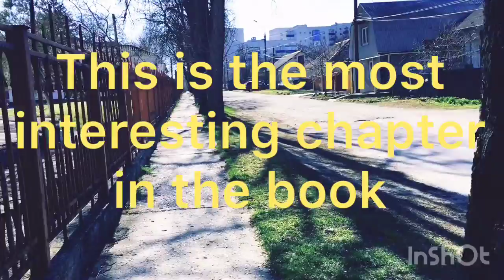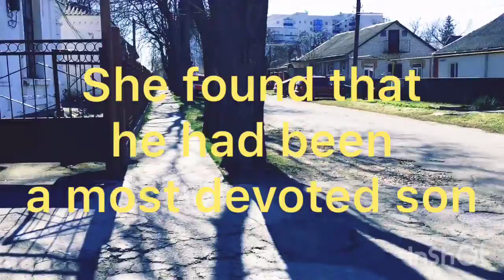Walking Together 1. Lecture 29. Articles with MOST.